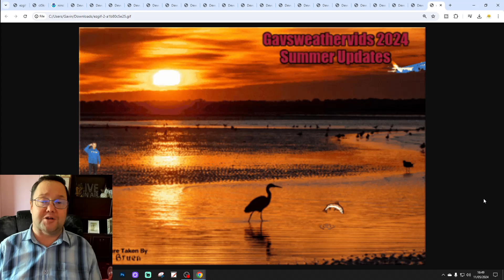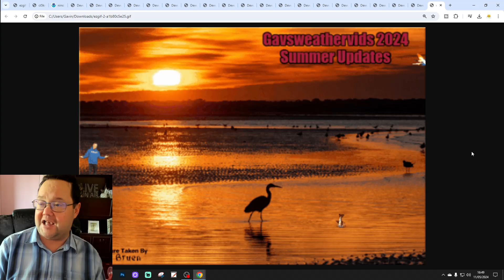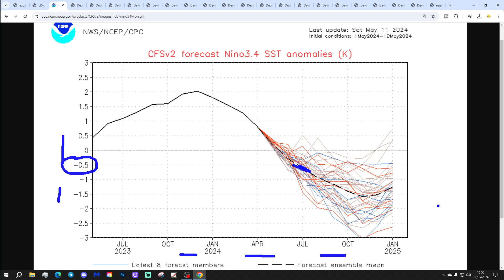Summer 2024 Weather Forecast: Tenth Update (ENSO Special)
Welcome to the tenth Summer 2024 update from GWV!

This video will be looking at analogues for Summer 2024.

This week we're doing an ENSO special - Specifically we're looking at summers that are transitioning into La Nina after El Nino.

GWV Summer 2024 forecast will be released on Sunday 26th May 2024.

💡  GWV Links: 💡